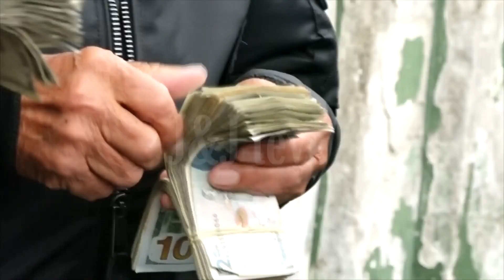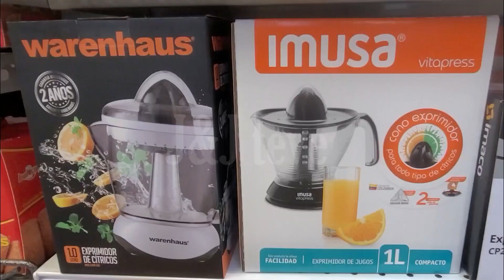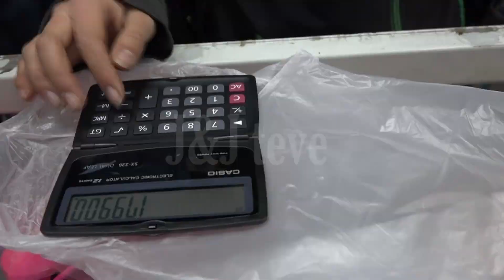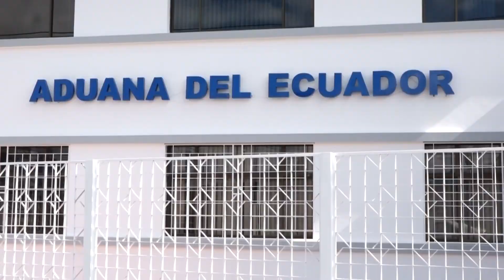ECUATORIANOS DESCONOCEN QUÉ ARTÍCULOS ESTÁN LIBRES DE IMPUESTOS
La fuga de divisas hacia Colombia supera el medio millón de dólares mensual por el puente internacional de Rumichaca.

La evasión de impuestos se equipara al ingreso mensual por aranceles y tributos del comercio internacional.